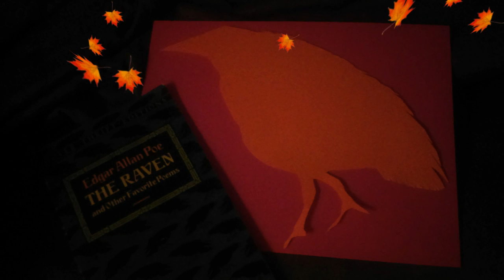In the cold December